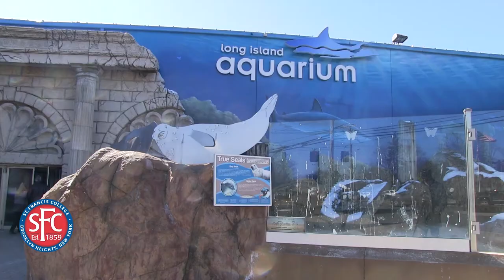Studying Sea Lions & Harbor Seals at Long Island Aquarium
A love for Pinnipeds and their importance to our marine ecosystem led St. Francis College Psychology Professor Kristy Biolsi to forge a partnership with the Long Island Aquarium to study sea lions and harbor seals in captivity as well as in New York's waterways.

Professor Biolsi is the Director and CoFounder of C-SPEC, the Center for the Study of Pinniped Ecology and Cognition. Through C-SPEC, she is able to monitor the Harbor Seal population in the wild and offer internships to St. Francis College students who are interested in studying animal behavior.

The partnership with Long Island Aquarium gives C-SPEC access to the marine mammals to participate in a variety of short and long-form tests that gauge the thinking processes of Sea Lions and measures their ability to learn on many levels.

sfc.edu/pinniped